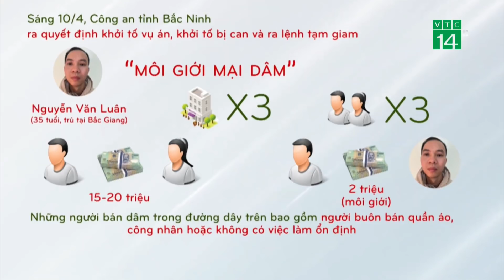Gắn mác “sugar baby” cho 200 gái mại dâm để nâng giá lên 20 triệu/tháng | VTC14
VTC14 | GẮN MÁC “SUGAR BABY” CHO 200 GÁI MẠI DÂM ĐỂ NÂNG GIÁ LÊN 20 TRIỆU/THÁNG
Công an tỉnh Bắc Ninh cho biết vừa bắt ""tú ông” cầm đầu đường dây môi giới mại dâm dưới hình thức “sugar baby - sugar daddy” với giá hàng chục triệu đồng mỗi tháng.